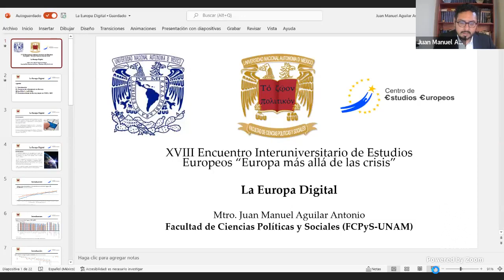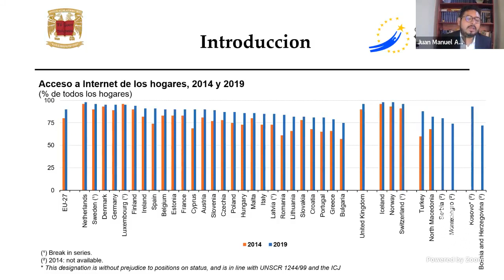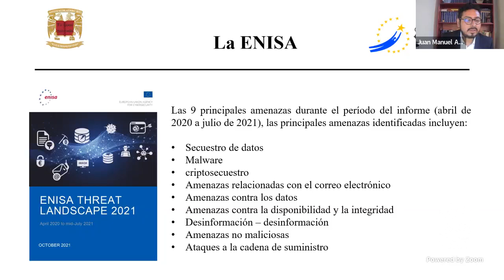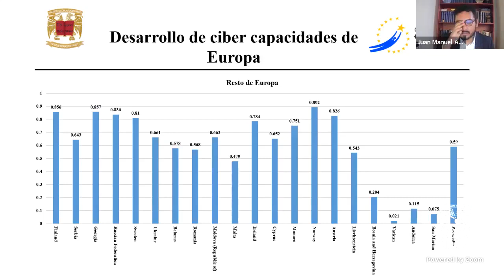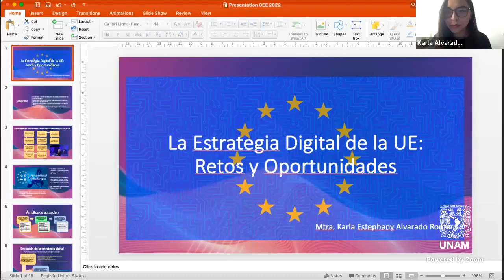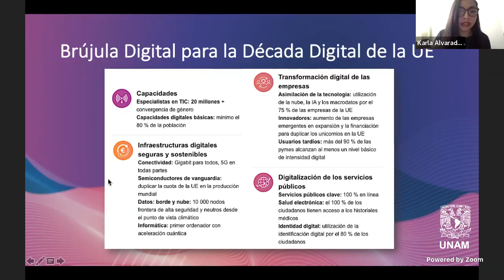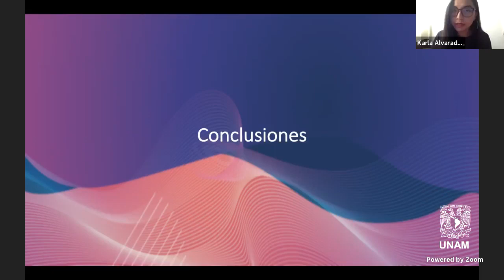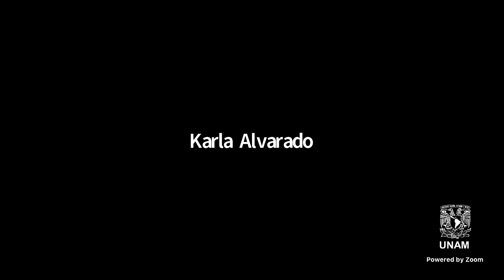Mesa 4. La Europa digital | XVIII EIEE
Mesa 4. La Europa digital
XVIII Encuentro Interuniversitario de Estudios Europeos "Europa más allá de las crisis"

Participan:
Juan Manuel Aguilar Antonio, Colectivo de Análisis de la Seguridad con Democracia A. C.
Karla Estephany Alvarado Romero, International Association for Political Science Students

Modera:
Daniela Lemus Muñiz, CECC-FCPyS, UNAM

11:00 horas (CDMX)